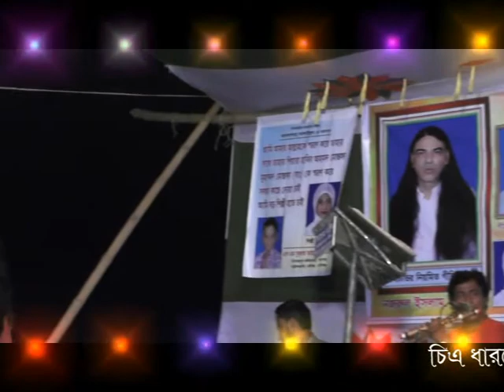shopna aktar. amar modori shahr . gitikar yeapish . modoris shah 2017